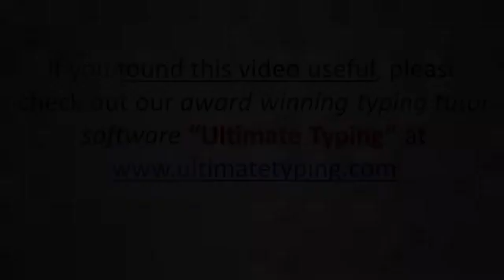Learn To Type: What Are The Keys On The Numeric Keypad?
Get to know the layout of the keys on a numeric keypad with this online typing class.